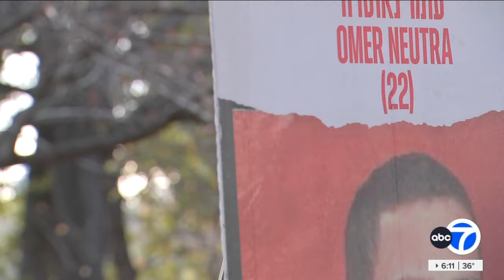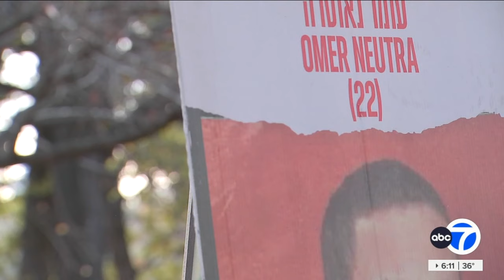Protesters rally in Central Park after Hamas releases video of Israeli-American hostage from NJ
Kemberly Richardson has more.